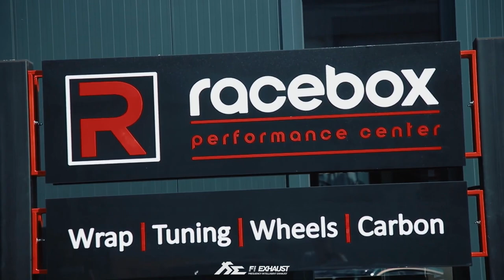BMW F93 M8 Gran Coupe First Ed. (1/400) 800HP Stage 2 w/ Fi EXHAUST X Racebox.RO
BMW F93 M8 Gran Coupe First Edition limited to 400 units is equipped with Fi EXHAUST (OPF I) valvetronic catback, Sport 200Cell downpipe and carbon fibers quad tips, Eventuri Intake and Racebox X Rrahmani Stage 2.

The M8 GC First Edition is being tuned to produce up to 800HP.

Thanks to automotive customization shop Racebox Romania, Enescu Andrei (@enescu_sbk) and @anntttonio, and Rrahmani.

00:00-01:05 Intro
01:05-01:17 Idle Revving
01:17-01:34 Launch
01:34-01:39 Flyby
01:39-01:50 Idle Rev
01:50-02:13 POV
02:13-02:41 Fi EXHAUST